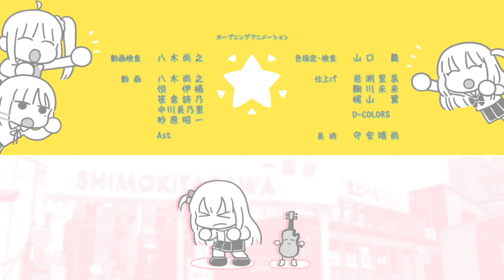Bocchi The Rock History: The Story Behind Starry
Do you know where Starry gets its name?

​​Ownership of the anime does not belong to me, and I have no intention of committing any copyright violations.
Anime title : Bocchi The Rock!